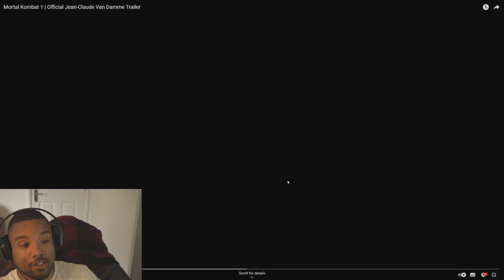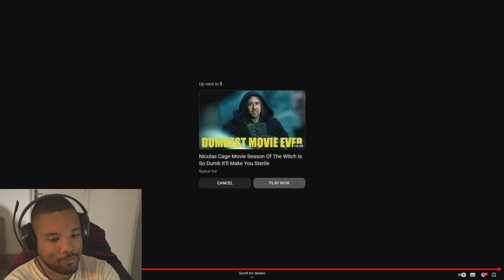Mortal Kombat 1 has become CELEBRITY FIGHTER! - Jean Claude Reveal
Mortal Kombat 1 is 6 days away, today they revealed the Jean Claude skin, if you know you're MK lore you'll understand the importance of finally having him in the game.

There will be high level gameplay, causing high level salt, and high level memes. 100% I can tell you.